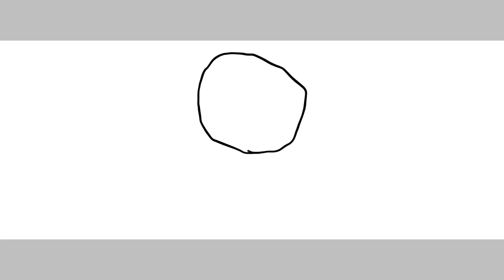how i dRaw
dis is how  i draw